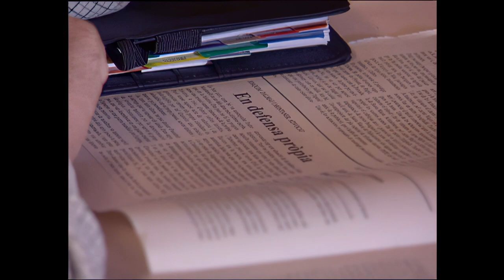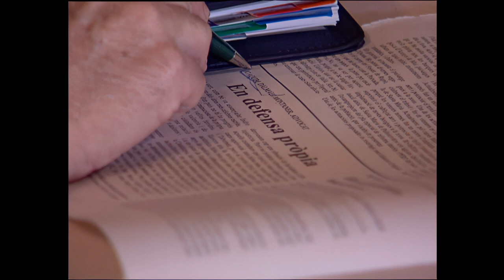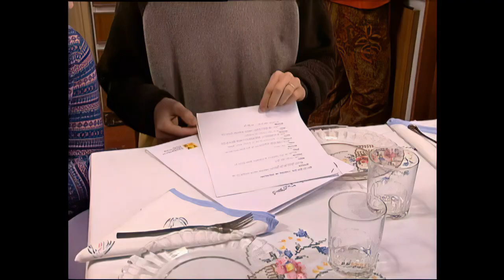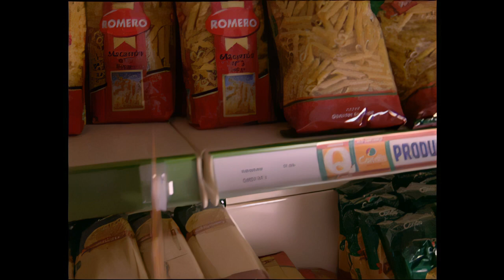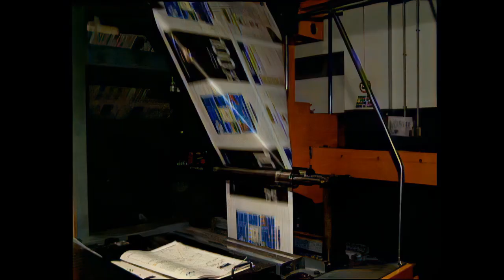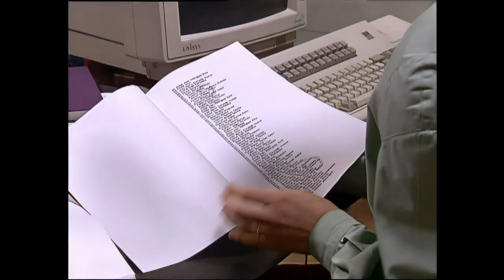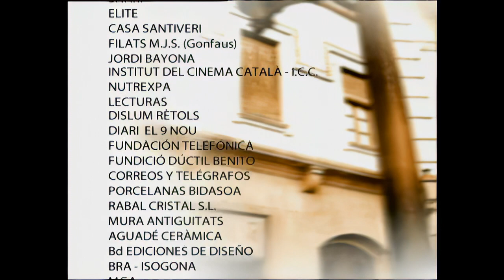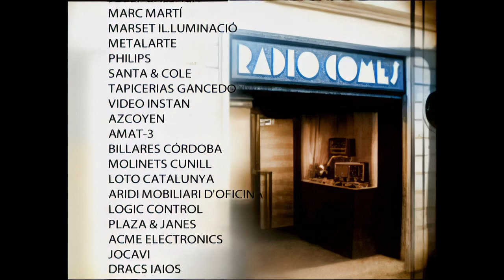Temps de silenci / Episodi 48, Oblits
Versió millorada. Març 94. Un fenomen social: la sèrie "POBLE NOU", a TV3. L'Andreu ha d'enfrontar-se als problemes de l'"Actual". El diari ja no és el que era... Els casos de corrupció política estan a punt de provocar canvis importants... i trasbalsos familiars: en Joaquim veu com el seu passat torna per demanar-li comptes.